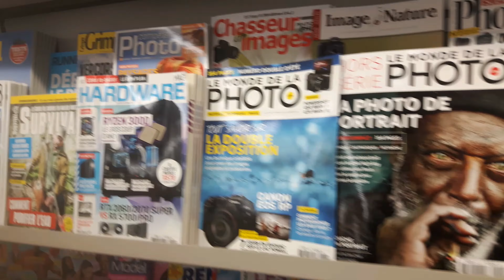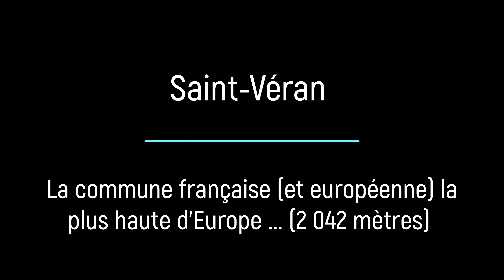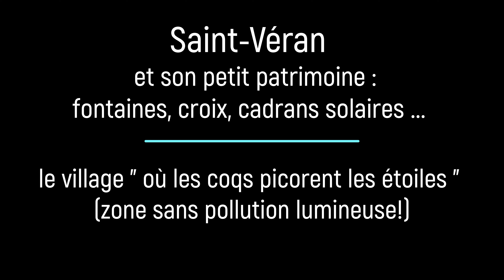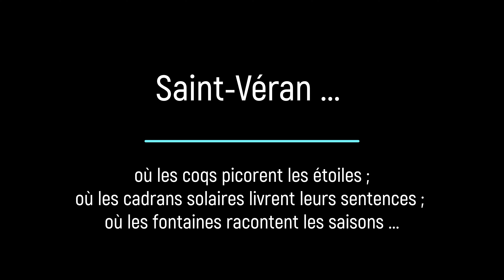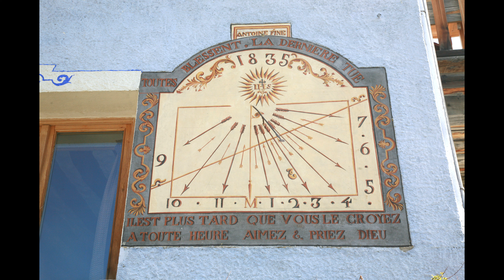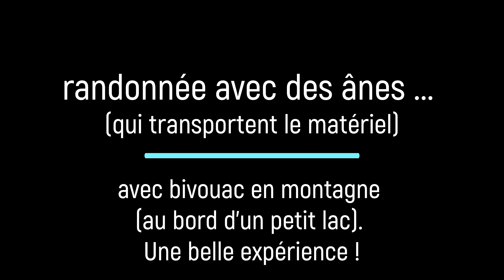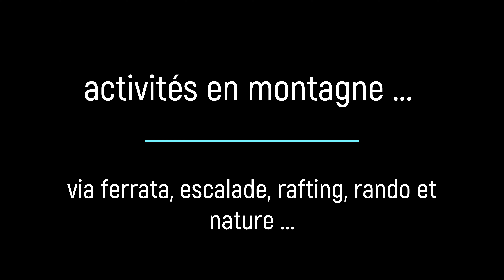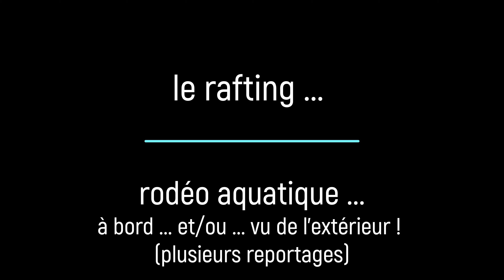Y'a photo dans le Queyras (Alpes en été)... Conseils photos en voyage (en douceur)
Je vous emmène dans le Queyras, au cœur du département des Hautes Alpes à la frontière avec l’Italie où nous allons plonger dans la nature, au printemps et en été!

 Je vais vous présenter dans ce reportage photo un editing d’une centaine de photos
 Lesquelles ont été prises dans des conditions météo plutôt idéales mais pas toujours …
 Les photos sont classiques et il n’y a pas de technique particulière sinon quelques panoramiques et quelques petites corrections avec des « avant / après » sympas, des corrections de luminosité (fontaines), des pyasages avec des lumières qui varient et du noir et blanc qui s'imposait parfois comme vous le verrez au cours de ce reportage photo-vidéo. Tout cela, sans vous assommer avec trop de détails ! J'essaie de vous faire part des ambiances que j'ai vécues et ressenties là-bas...

Voici quelques extraits d'articles écrits sur cette destination !
(contactez-moi pour les pdf)

Cueillez la nature au cœur du Queyras
Visitez Saint-Véran, le village le plus haut d’Europe

Voyagez au pays des villages perchés, des cadrans solaires, des croix de la passion, des cimes enneigées… Là où les coqs des girouettes « picorent les étoiles », au cœur d’une nature inviolée de sommets et de vallées sauvages, découvrez les Hautes-Alpes où culmine le majestueux mont Viso, en Italie. Ici, le soleil brille plus de 300 jours par an et le gel s’invite 200 nuits... C’est dire si nous sommes en altitude mais dans un pays généreusement baigné de lumière. La Méditerranée n’est pas loin! Et dès le printemps, soleil et ciel bleu grimpent en estive dans les alpages, tout comme les vaches de races "Abondance", "Salers" et "Tarine"!
Plus de 650 Km de sentiers accueillent les randonneurs observés par le chamois, l’aigle et la marmotte lors de rencontres au sommet.

Activités et... bivouac avec des ânes
Au choix, repos ou randonnée, rafting ou via ferrata, visite des villages ou des musées, rencontres avec les artisans ou dégustations en tous genres? Mais pourquoi choisir quand on peut tout faire? Dès lors, débutons par une randonnée depuis Ceillac jusqu'au lac Miroir avec Hervé et ses ânes. Le bivouac se fera là-haut, en pleine nature pour y vivre une aventure originale. Rien ne presse et l'ascension est lente et tranquille. Les ânes portent le matériel (tentes et intendance) et donnent à la randonnée un petit caractère d'expédition du bout du monde. Pas à pas, le chemin prend d'assaut la montagne et livre ses petits coins de nature sauvage: ici une clairière où il fait bon se reposer, puis un pré fleuri qui régale les ânes. Plus haut, un petit bois de montagne et enfin, le lac Miroir et l'herbe rase moelleuse et accueillante. Le temps de ramasser un peu de bois et d'allumer le feu, de monter le tente et c'est un plongeon dans autre monde, loin de tout. Le paysage est fantastique et le silence est total, comme la liberté.

Rafting et via ferrata
Après cette rando au sommet, rien de tel qu'une descente du Guil en rafting. Ce torrent grondant au fond de sa vallée accueille les amateurs, casqués et pagaies à la main pour une petite virée parfois mouillée. Mais qui laissera des souvenirs insubmersibles. Ensuite, un peu de via ferrata au pied du Fort-Queyras pour reprendre un peu de hauteur? Cette discipline séduira ceux qui n'ont pas le vertige et décident de faire un peu d'escalade le long d'une vallée, sans vraiment d'équipement ni de technique, juste deux harnais de sécurité et un câble le long des parois...

PS: qui suis-je ?
Valérick (c'est mon pseudo). Je suis reporter et photographe spécialisé en tourisme et en voyages, nature et destinations depuis, depuis... au moins deux décennies (pour ne pas trop me vieillir, lol ... :-) !

J'écris des articles et je vends mes photos à des éditeurs et des magazines, des particuliers et des institutions, en France et dans la Francophonie (Suisse, Belgique, Grand-duché, Québec !) pour ce qui est des textes, et bien entendu des photos dans le monde entier grâce aux microstocks (Getty, Shutterstock, Alamy, etc.)

J'ai créé une page facebook sur laquelle je mets en primeur mes projets pour la suite !

Placement de produit: NON
Influence et publicité: NON
Blogging : NON
Vente : OUI (toutes les photos présentées dans mes vidéos sont utilisables pour l'édition ou à vendre sous forme de poster, etc.)

(attention sans le "k")
A tout bientôt !
Valérick
Créé avec Movavi Video Editor Plus